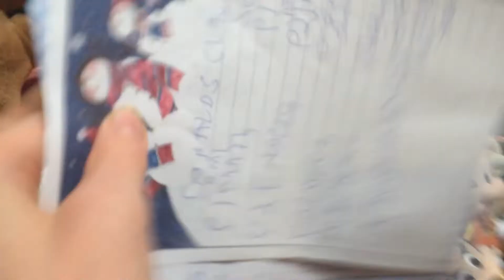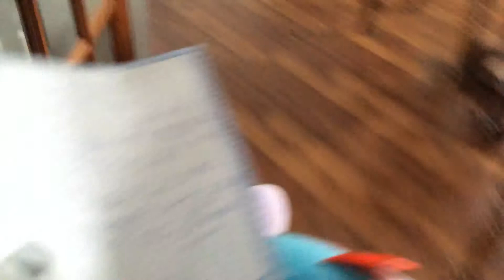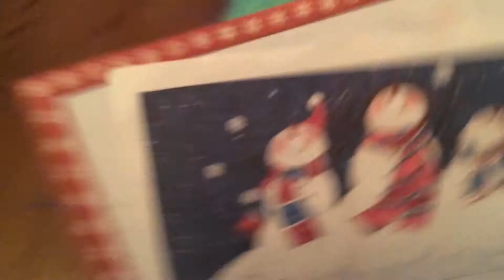Dfn Donald daisy and goofy day in semester 2 in high school 🏫 part 1 ep 258